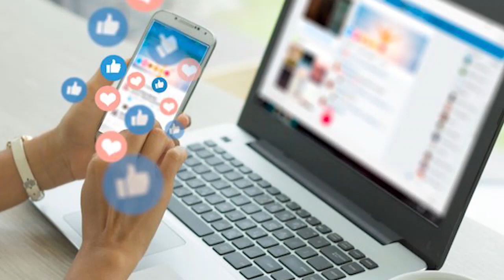Jersey | 11 Interesting Facts | Shahid Kapoor | Mrunal Thakur | Pankaj Kapoor | Ankitpandeyakki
Check out Some Mysterious Interesting facts about Shahid Kapoor's new upcoming movie jersey by bollygrad studioz. jersey  which was originally made in tamil language. jersey is upcoming bollywood drama movie.

Jersey is an upcoming Indian Hindi-language sports drama film written and directed by Gowtam Tinnanuri, a remake of his 2019 Telugu film of the same title. It stars Shahid Kapoor as a cricketer, alongside Mrunal Thakur, and Pankaj Kapur. The film is produced by Aman Gill, Dil Raju, and Suryadevara Naga Vamsi.

Official announcement for the film was made in October 2019[7] and principal photography commenced in Chandigarh on 13 December 2019.[8] It was scheduled to be theatrically released on 28 August 2020 before the COVID-19 pandemic delayed production.[9][10] The film was wrapped up on 14 December 2020.[11][12] The film will theatrically release on 5 November 2021 coinciding with Diwali

Shahid Kapoor (pronounced [ʃaːɦɪd̪ kəˈpuːr]; born 25 February 1981), is an Indian actor who appears in Hindi films. Initially recognised for portraying romantic roles, he has since taken on parts in action films and thrillers, and is the recipient of several awards, including three Filmfare Awards

Brief: The upcoming movie ‘jersey starring Shahid Kapoor, Mrunal Thakur and Pankaj Kapoor in a lead role, directed by ‘gowtam tinnuri’. This film is a remake of 2019 telugu film ‘jersey’. The film produced by allu aravind, aman gill, dil raju and suryadevera naga vamsi. The film hit the theatres on 5 november 2021.

Must watch -

Anchor - Avadh
Writer - Manisha
Editor - Rahul
Uploaded by amna
GD-ANJALI